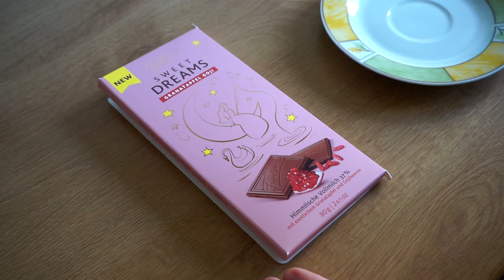Mein Persönliches Matcha Ritual ~ 30 Tage Matcha Challenge Teil 2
Matcha und Teezeremonie sind für mich eng verknüpft. Im Alltag ist es eine Teezeremonie jedoch nicht immer möglich. Daher habe ich in der 30 Tage Matcha Challenge mein eigenen Teeritual entwickelt.